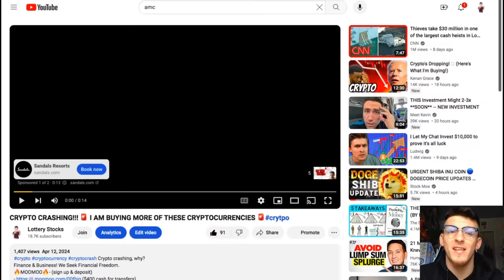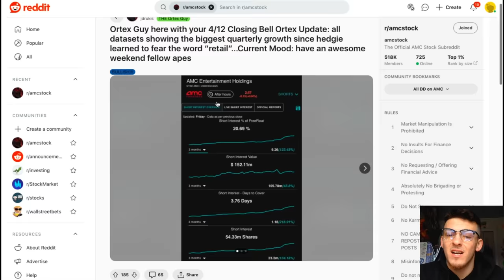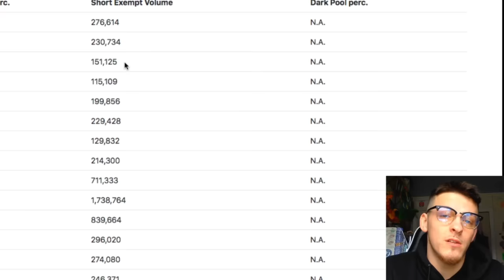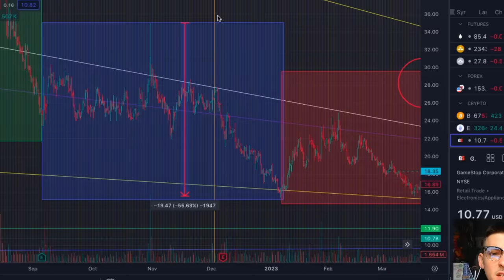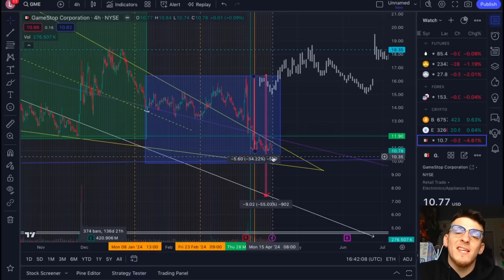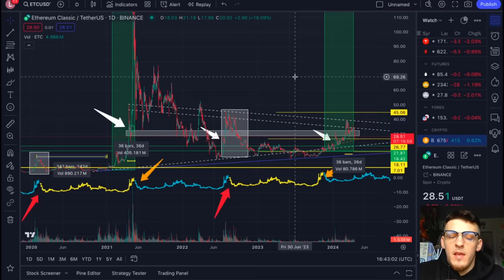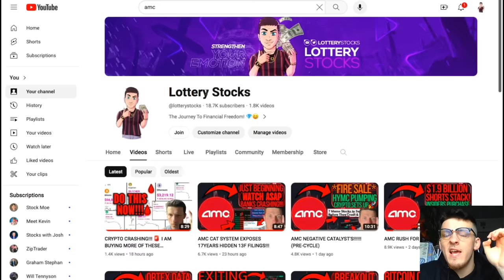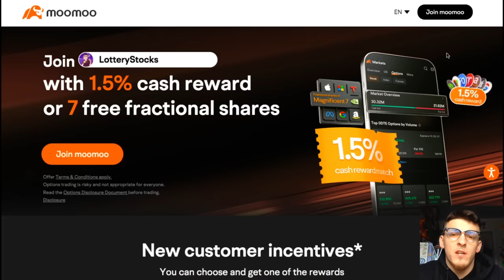AMC STOCK PRICE PREDICTION FOR THIS WEEK! (NEED TO WATCH)